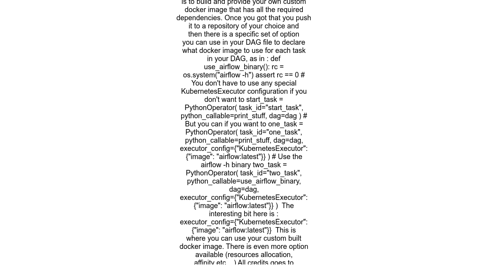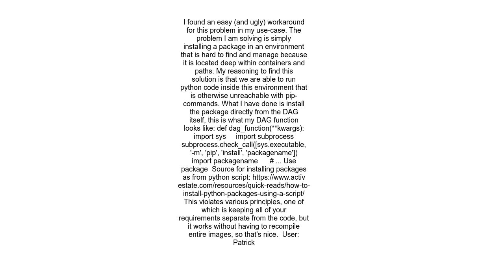How to install dependency modules for airflow DAG taskor python code , &quot;Failed to import module